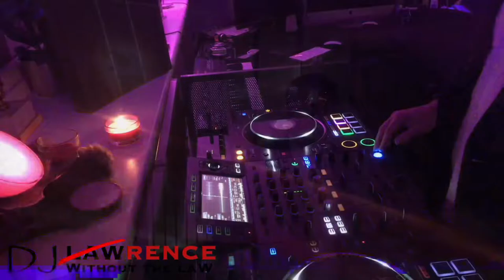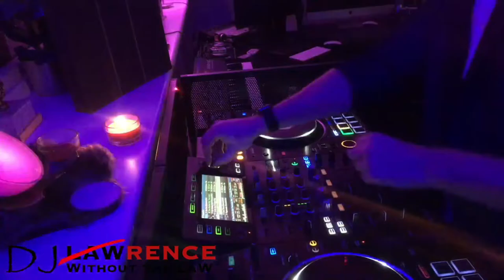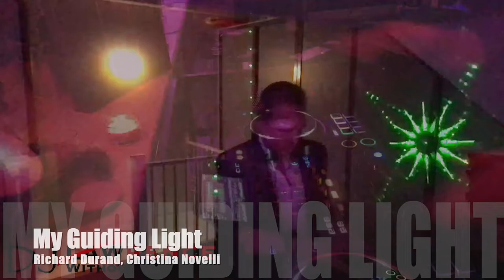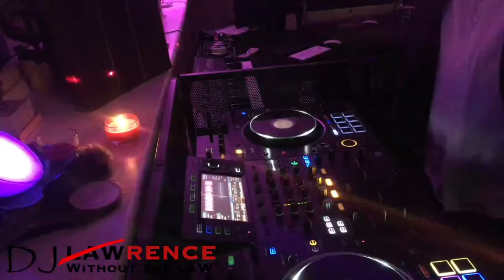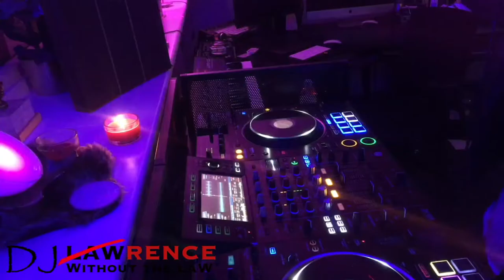Emotional Trance Mix November 2021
Please enjoy this Mix of Emotional Trance

Tracklist:
00:00 - 06:09 - ATB - Ecstacy (Morton Granau Remix)
06:09 - 11:16 - Miyuki feat. Glasscat - Need you like I need to breathe (Extended Mix)
11:16 - 17:04 - Craig Connelly, Tara Louise - Time Machine (Extended Mix)
17:04 - 22:25 - Richard Durand, Christina Novelli - My Guiding Light (Original Mix)
22:25 - 28:06 - Roman Messer, Mike Zaloxx - Lately (Extended Mix)
28:06 - 32:28 - James Dymond, James RK Freeman - Opus 1 (Extended Mix)
32:28 - 36:52 - Norni & Gid Sedgwick - Ferris Wheel (Ashley Wallbridge Remix)
36:52 - 43:54 - Asteroid - Voices Of Gaia (Extended Mix)
43:54 - 49:08 - Jody 6 - Rabbit Hole (Extended Mix)
49:08 - 55:28 - Paul Denton - Existence (Extended Mix)
55:28 - 01:00:05 - Paul Denton - Rise Up (Extended Mix)